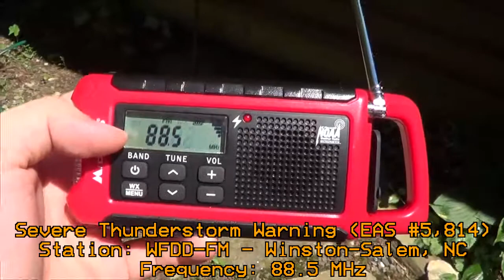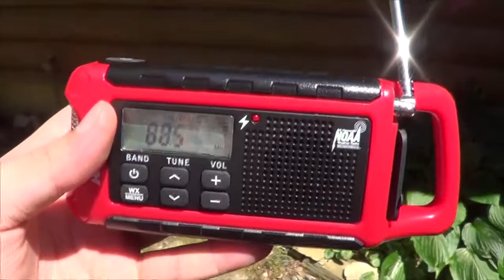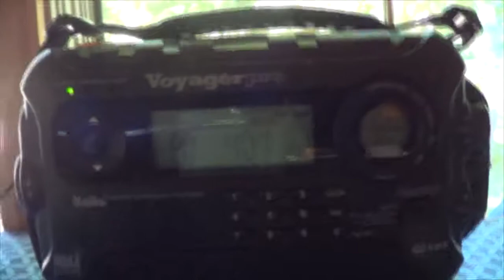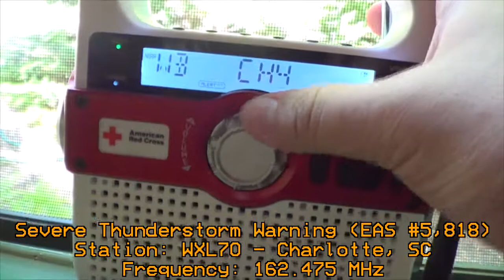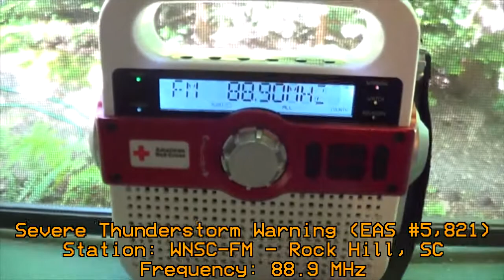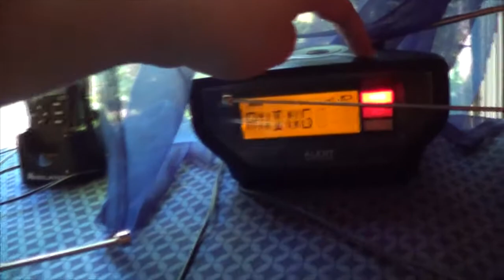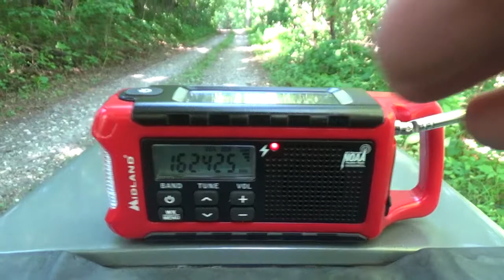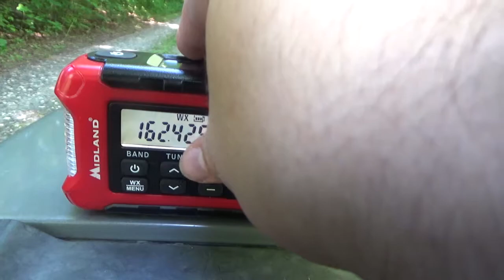WHO ELSE BUT GSP... EAS Alerts from 6/14/21 (EAS #5,814 - 5,823)